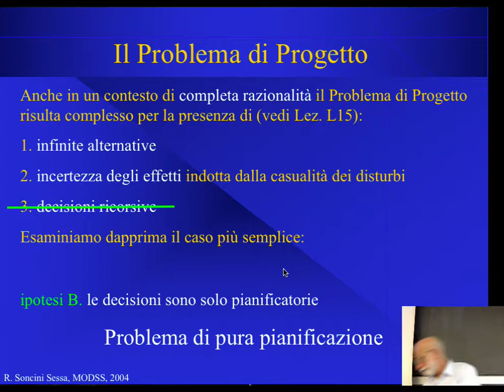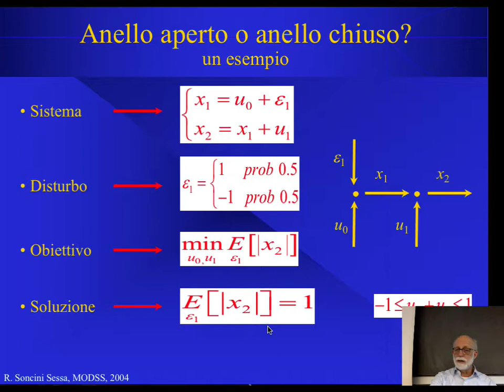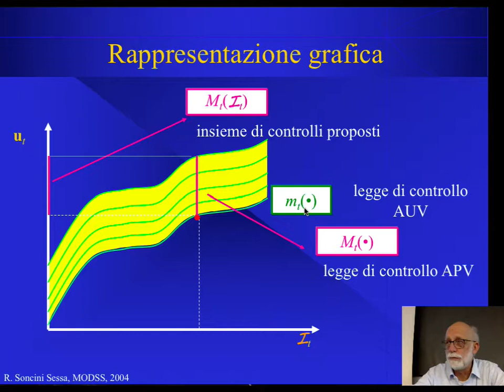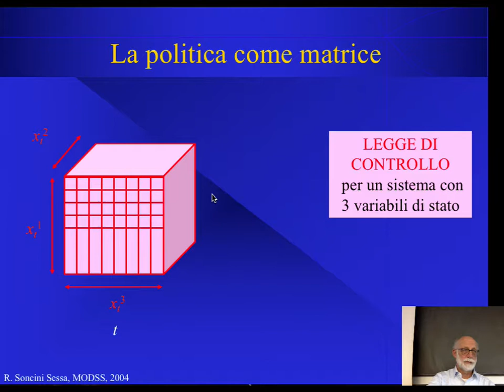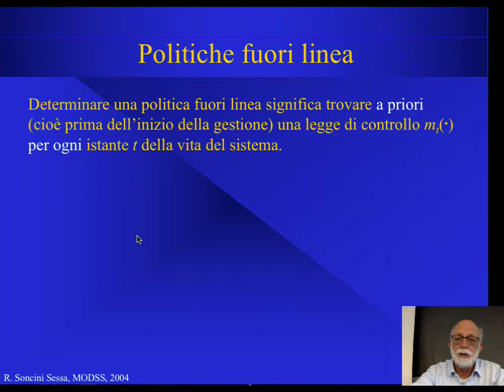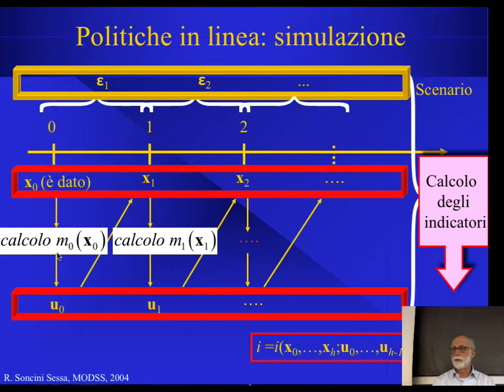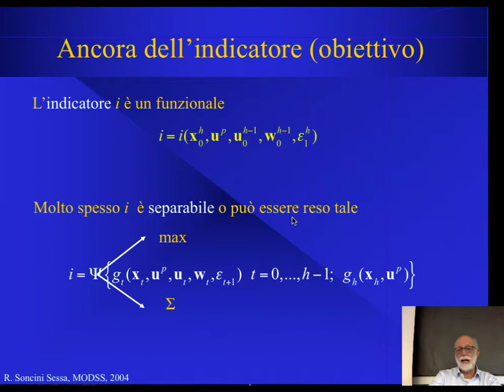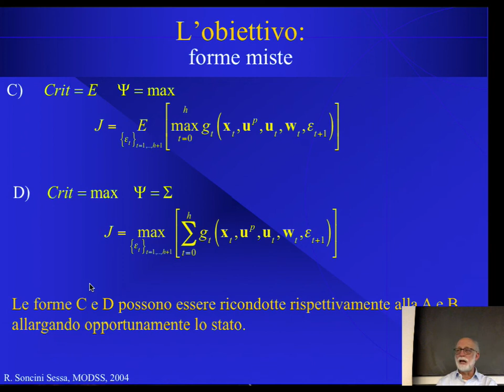L22 Pianificare la gestione: la politica / parte 1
Lezione 21 del corso di Analisi e Gestione dei Sistemi Ambientali tenuto dal Prof. Rodolfo Soncini Sessa al Politecnico di Milano nel 2017.